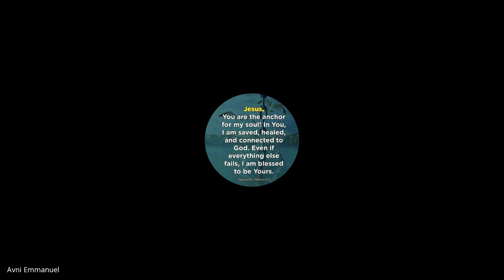1 & 2 Timothy, Titus, Philemon | Lecture 4 :BC306-TTP-20230116